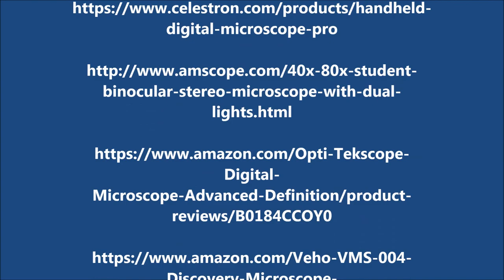GET SILVER FROM THE BANK!! How to Get Rare Coins and Bank Notes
In This Video:

A lot of folks ask me where I get so many bills and coins to search. Well, outside of friends and family or retail stores, there is another location to get them from! Check it out!

AND...